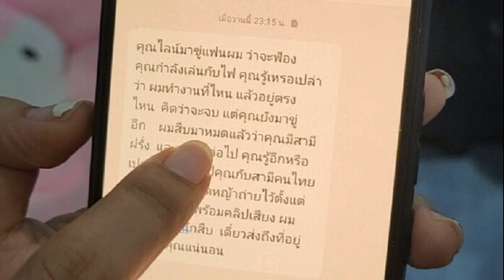แซ่บมาก! แพทรีเซีย อวดท้องกลม ถ่ายแฟชั่นคุณแม่ใกล้คลอด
ถึงจะเป็นว่าที่คุณแม่ใกล้คลอด แต่ความสาวของนางเอกสาว แพทรีเซีย กู๊ด ดูสวยเปร่งปรั่งขึ้นจนผิดหูผิดตา ไม่รู้ว่าได้คุณสามี โน๊ต วิเศษ รังษีสิงห์พิพัฒน์ ดูแลดีเป็นพิเศษ หรือเพราะว่าได้ลูกสาวฮอร์โมนจึงส่งมาถึงแม่

ตอนนี้อายุครรภ์ของแพทรีเซีย จะ 28 วีคแล้ว ว่าที่คุณแม่ก็ยังไปรับลมหนาวที่ต่างประเทศอย่างสนุกสนาน ล่าสุดแพทรีเซียปล่อยภาพแฟชั่น ที่ตนเองตั้งใจถ่ายก่อนคลอดเพื่อเก็บไว้ดู
โดยแฟนชั่นชุดนี้สาวแพทรีเซีย เขียนแคปชั่นว่า A little maternity shoot to celebrate how far we’ve come 28weekspregnant babygirl bumpdate เรียกว่าสวยแซ่บผิดหูผิดตามาก
ขอบคุณรูปจากไอจี : patriciagood